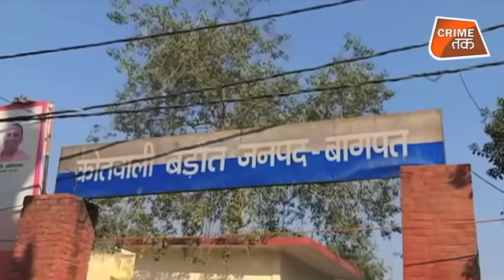एक मासूम 100 घंटों तक कैसे रही जंगल में ज़िंदा देखे इस ख़ास वीडियों में CRIME TAK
बागपत जिले में एक अज्ञात महिला की निर्मम हत्या की वारदात से सनसनी फैल गई है मामला बडौत कोतवाली इलाके का है जहां एक अज्ञात महिला की हत्या कर खेतों में फेंक दिया और शव के ऊपर तेजाब डालकर चेहरा जला दिया वही महिला के शव के पास से एक डेढ़ माह की एक बच्ची भी घायल अवस्था मे मिली है फिलहाल मौके पर पहुंची पुलिस ने घायल बच्ची को उपचार के लिए अस्पताल में भर्ती करा दिया है और पुलिस शव को पोस्टमार्टम के लिए भेज मामले की तफ्तीश में जुटी है